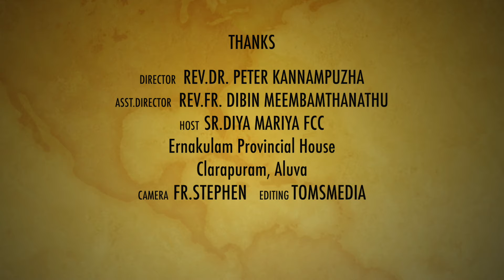ഉണ്ണീശോയ്ക്ക് | MAKING OF ANGEL | DAY 1 | CHRISTMAS GIFTS TO LITTLE JESUS | CREATIVE CHRISTMAS | EKM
Host - Sr Diya Mariya FCC
              Ernakulam Provincial House Clarapuram, Aluva
Camera - Fr Stephen
Editing - Tomsmedia
Venue - Ernakulam Provincial House Clarapuram, Aluva